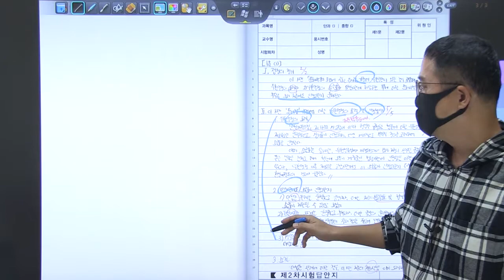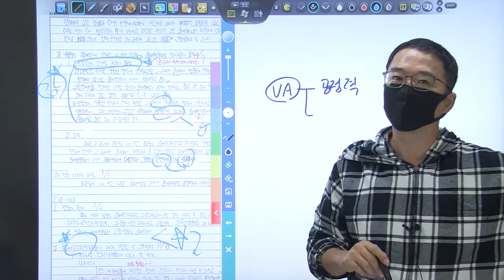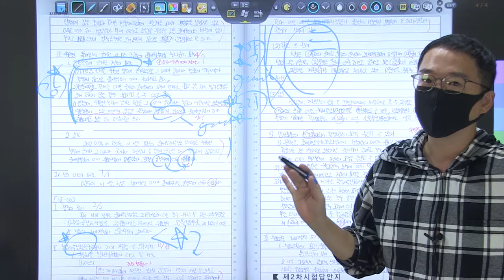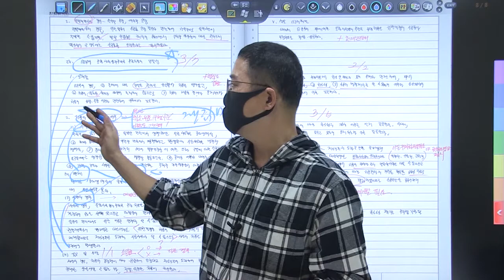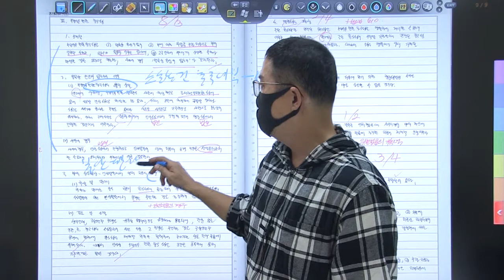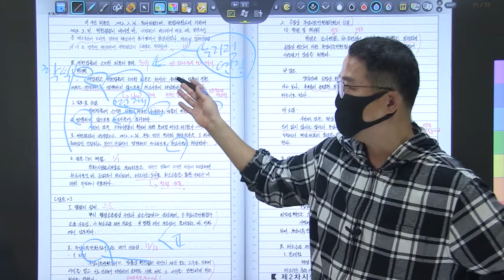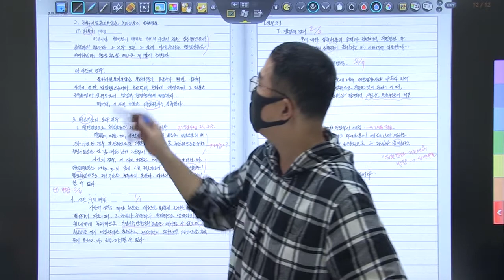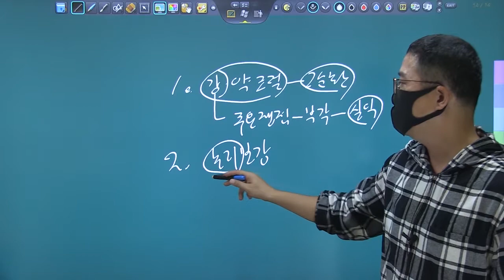21년 5급공채 1순환 복동이 3회